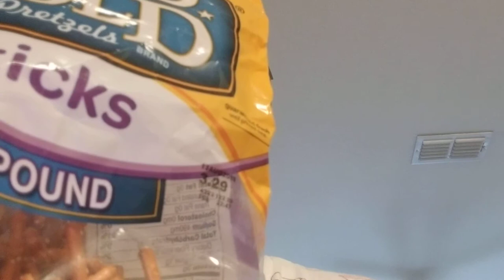Sensualizando na hora de comer